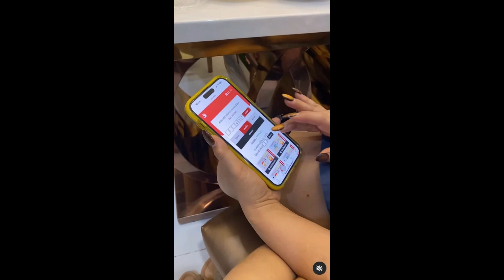มัดรวมเลขเด็ด ฮาย อาภาพร ยอดกฐิน-วันลอยกระทง แฟนหวยตีเลขงวดนี้ 1 12 66